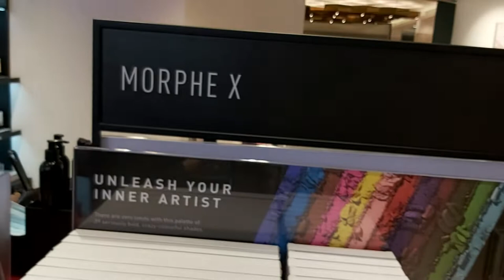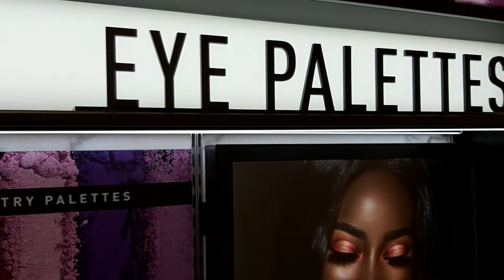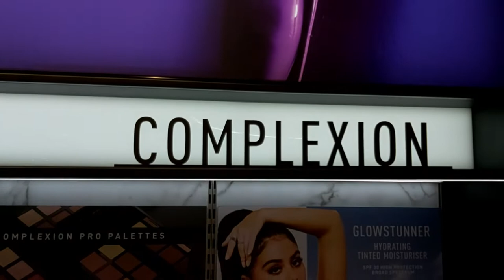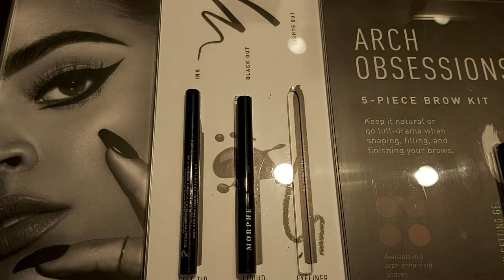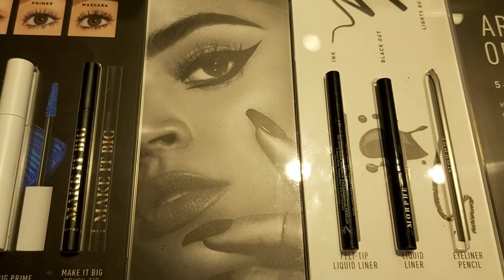HARRODS. Morphe UK | Eyeshadow Palettes, Lip Colours, Makeup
HARRODS
Morphe UK | Eyeshadow Palettes, Lip Colours, Makeup